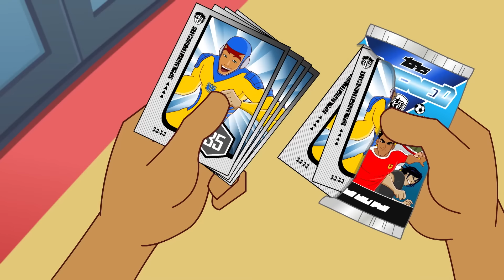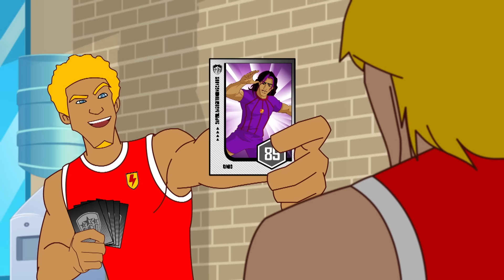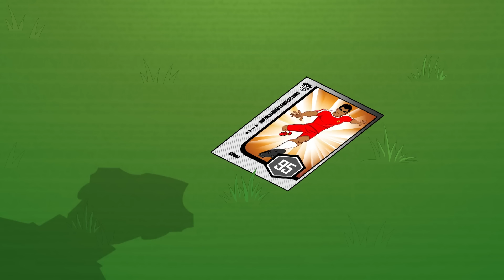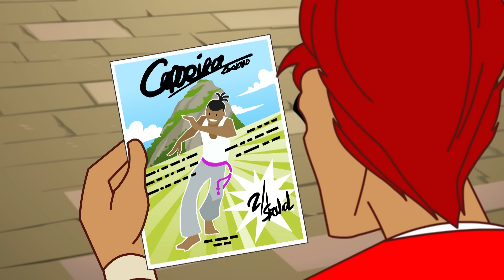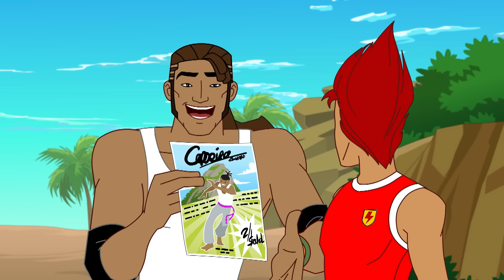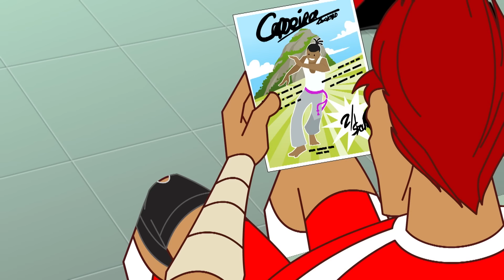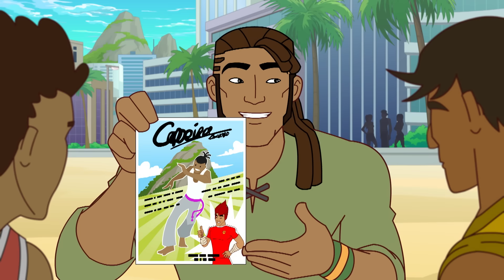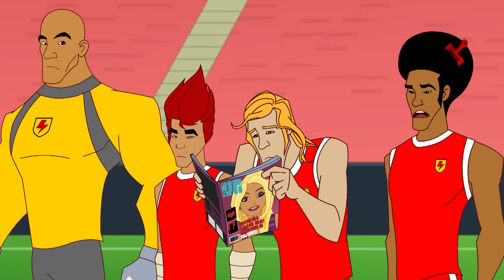Supa Strikas Arabic | سوبا ستريكاس | كرتون كرة القدم للصغار | المحدد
عندما تنتهي صلاحية رخصة التدريب الخاصة بالمدرب بشكل غامض قبل إجراء مباراة كبيرة مع أيرون تانك، يُحظر عليه دخول ستريكالاند! يجب عليه السباق على مدار الساعة لتجديدها قبل إنطلاق صافرة النهاية. هل سينجح في ذلك أو سيحاول سوبا ستريكاس أن يمر عبر التكوين الدفاعي الجديد لأيرون تانك، الستارة الحديدية، وحده؟

.تابع شيكس وراستا وبقية أعضاء سوبا ستريكاس في مهمتهم ليصبحوا أعظم فريق لكرة القدم في العالم

!الحصول على لقب الأفضل هو البداية فحسب بالنسبة إلى أعضاء فريق سوبا ستريكاس